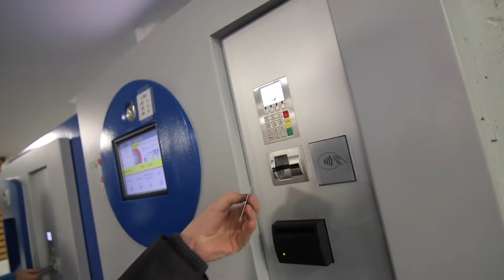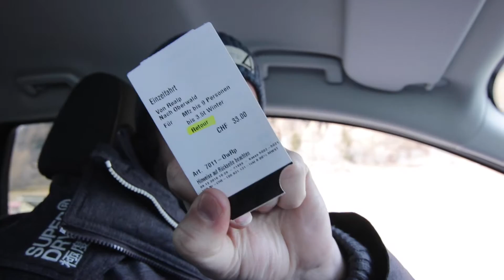Theres a big ass mountain in the way | Zermatt to Lucerne Switzerland VLOG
Join me on my drive from Zermatt to Lucerne.